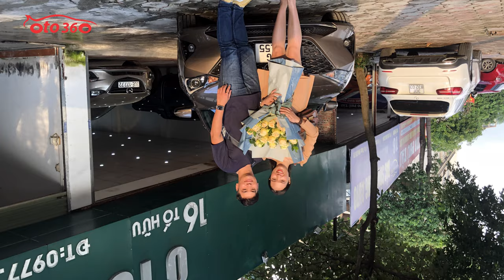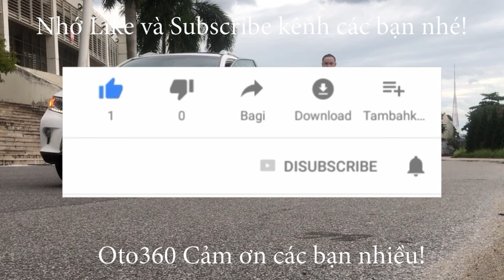Bàn giao chiếc xe siêu lướt 2000 km cho đôi trai đẹp gái xinh trong buổi bình minh, Huyndai Accent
Bán xe Huyndai Accent 1.4 số tự động model 2021 siêu lướt hơn 2000km
Đăng ký tên tư nhân, biển Hà Nội, biển kép rất đẹp .
Bản full xe được trang bị đủ option: nội thất da, khoá thông minh đề nổ Stas/stop, điều hoà tự động, có cửa gió điều hòa cho hàng ghế ngồi phía sau. vô lăng bọc da tích hợp các phím điều khiển , kiểm soát hành trình, ga tự động (cruicintro), cửa nóc. gương chiếu hậu chống chói, gương gập điện, tích hợp xin nhan trên gương...
Xe đã lắp thêm trải sàn 5D, Fim cách nhiệt xịn, mới thay dầu lần đầu ở Km 2000
Chưa một vết Sơn lại, không khác gì xe mới.